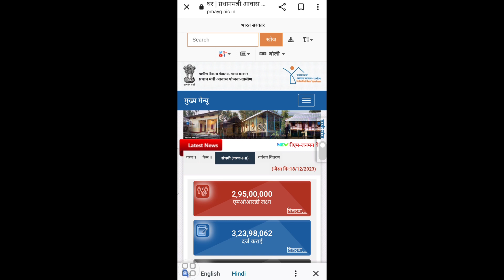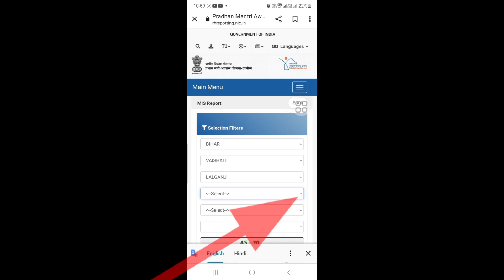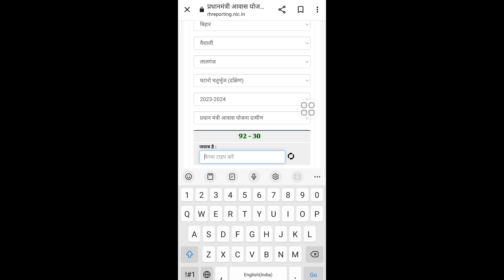pm awas yojana list kaise check kare | pm awas yojana list me naam kaise dekhe | 2023-24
your quires:-
pm aawas yojana list 2023 se 24
pm awas yojana list kaise check kare
pm awas yojana list
pm awas yojana list me naam kaise dekhe
pm awas yojana list me apna naam kaise dekhe
pm awas yojana list 2024 me apna naam kaise dekhe
pm awas yojana new list 2023-24
pm awas yojana new list 2023-24 kaise dekhe
pm awas yojana new list 2023-24 bihar